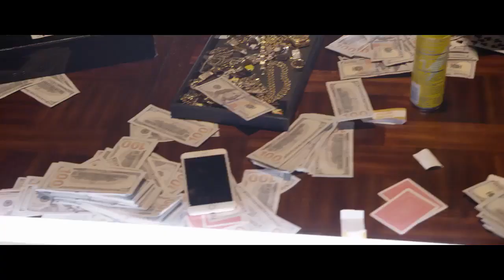RAY VICKS 50 MISSED CALLS FT MONEYBAGG YO AND YFN LUCCI